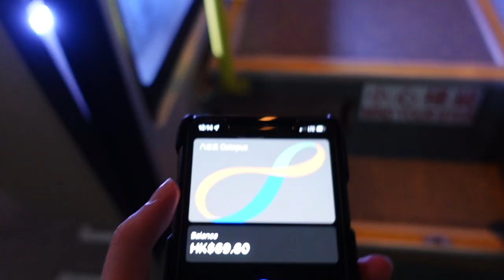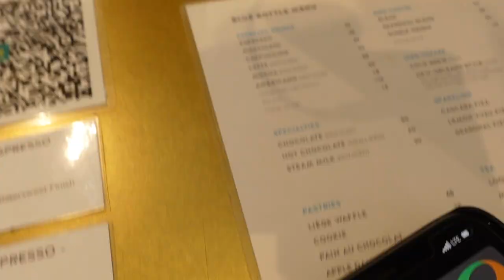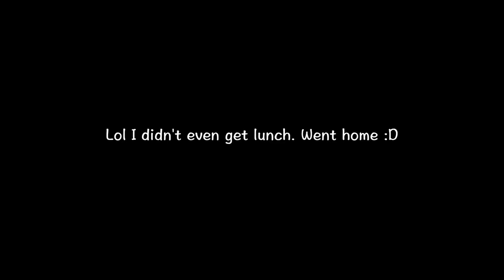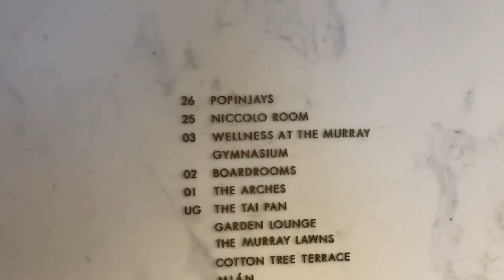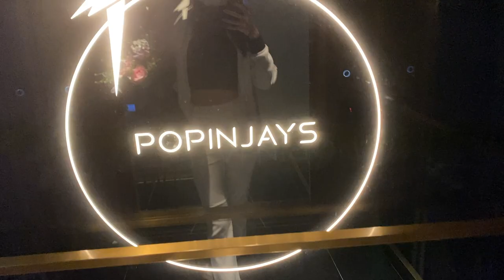(vlog) Hong Kong Diaries | 5th lockdown, WFH, afternoon tea, etc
Finding things to do in the middle of a 5th wave.

Talk to me on insta: @jen.zhou